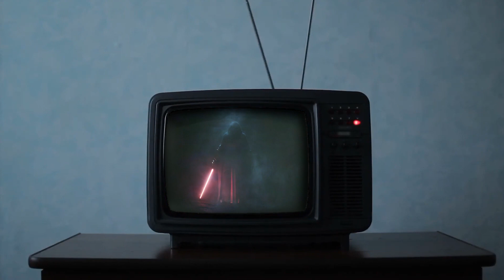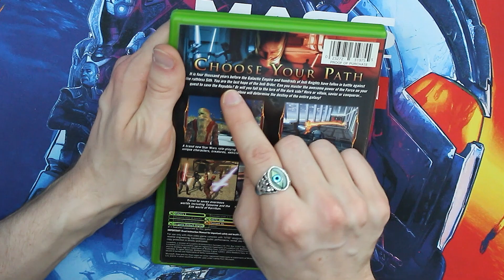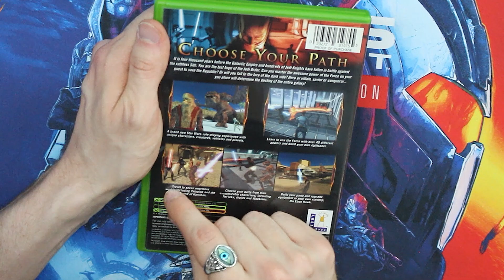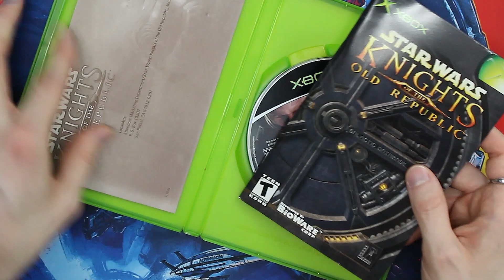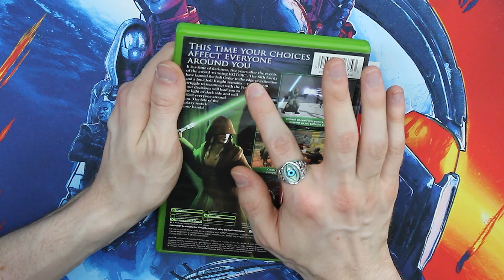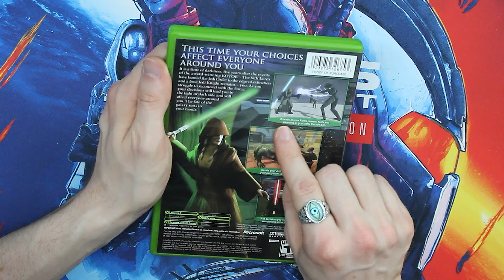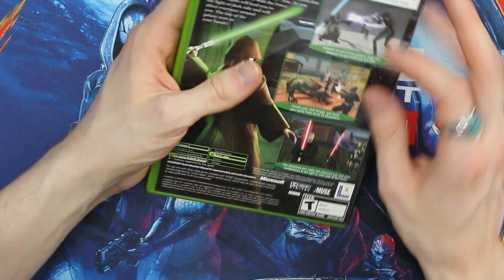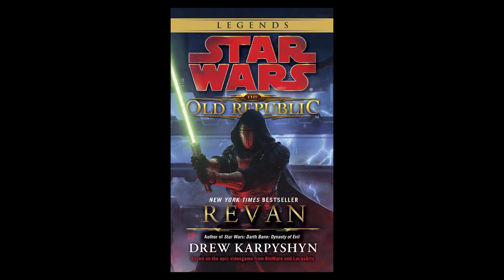Remembering The Star Wars: Knights Of The Old Republic Games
There is no game greater than these two as far as I am concerned. A masterclass in Star Wars storytelling accompanied by incredible role-playing systems that defined who I am as a gamer. It's time to finally reflect on Star Wars: Knights Of The Old Republic.